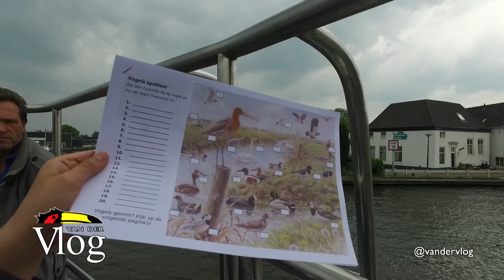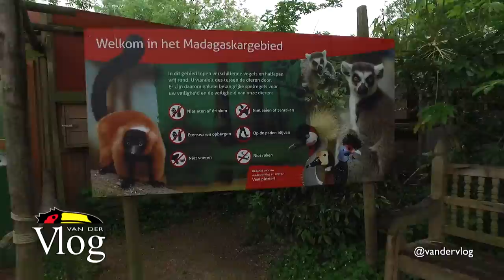Is Van der Valk Avifauna 'kidsproof'? | Van der Vlog #16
Is Van der Valk 'kidsproof'? Samen met zijn neefje Daniël, gaat Leon op bezoek bij Van der Valk Hotel Avifauna om daar achter te komen! Een hotel, restaurant, vogelpark, rederij, speeltuin, casino... Er is te veel om op te noemen. Benieuwd naar wat er allemaal te beleven valt in Avifauna? Kijk dan naar een vogelachtige aflevering van Van der Vlog!

Wat denk jij, is Van der Valk 'kidsproof'? Laat het weten in een reactie hieronder!